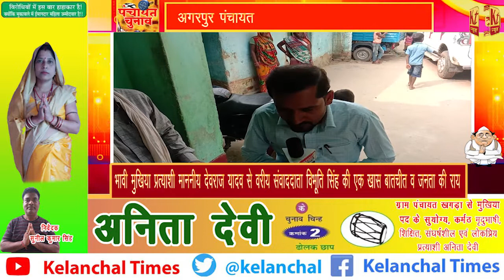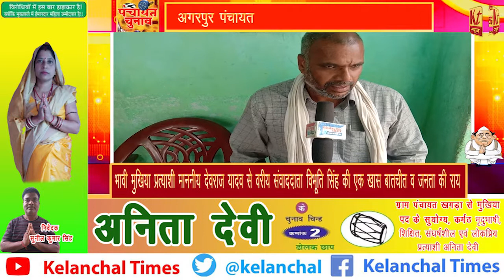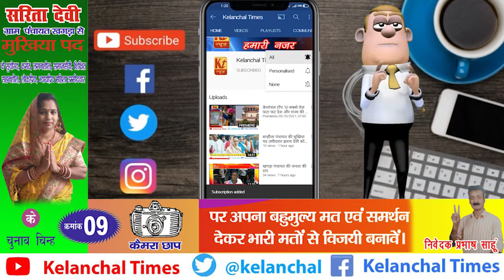अगरपुर पंचायत के भावी मुखिया प्रत्याशी माननीय देवराज यादव से वरीय संवाददाता विभूति सिंह की एक खासबात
अगरपुर पंचायत के भावी मुखिया प्रत्याशी माननीय देवराज यादव से वरीय संवाददाता विभूति सिंह की एक खास बातचीत व जनता की राय।